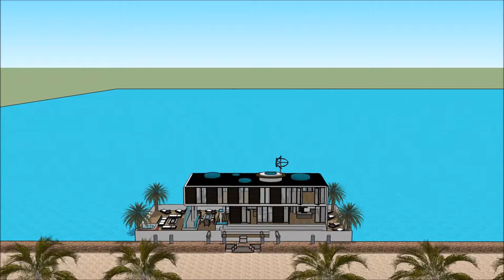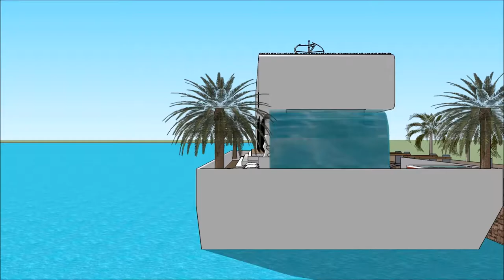ਆਰਕੀਟੈਕਚਰ ਐਂਸਟਰ੍ਾੱਡਰ ਹਾਊਸਬੋਟ ਏਲਪਪੀ ਆਰਕੀਟੈਕਚਰ ਦਾ ਇਤਿਹਾਸ ਸਕੈਚੁਪ ਲਗਜ਼ਰੀ ਮਹਾਂਸਾਗਰ ਫਲੋਰ ਯੋਜਨਾ ਪਾਣੀ ਦਾ ਘਰ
The floating house villa houseboatzania launching an innovative high-end luxury yacht floating house villa mansion home design potentially as a display of exhibition of ਆਰਕੀਟੈਕਚਰ ਐਂਸਟਰ੍ਾੱਡਰ ਹਾਊਸਬੋਟ ਏਲਪਪੀ ਆਰਕੀਟੈਕਚਰ ਦਾ ਇਤਿਹਾਸ ਸਕੈਚੁਪ ਲਗਜ਼ਰੀ ਮਹਾਂਸਾਗਰ ਫਲੋਰ ਯੋਜਨਾ ਪਾਣੀ ਦਾ ਘਰ .

The collection of the Floating house villa houseboatzania concept of ਆਰਕੀਟੈਕਚਰ ਐਂਸਟਰ੍ਾੱਡਰ ਹਾਊਸਬੋਟ ਏਲਪਪੀ ਆਰਕੀਟੈਕਚਰ ਦਾ ਇਤਿਹਾਸ ਸਕੈਚੁਪ ਲਗਜ਼ਰੀ ਮਹਾਂਸਾਗਰ ਫਲੋਰ ਯੋਜਨਾ ਪਾਣੀ ਦਾ ਘਰ  consists of high luxury and architectural art pieces in minimalism combined with living on the waterfront of the harbour.

The floating house villa mansion yacht design has the basis to sustain living with high standards and contemporary structural ਆਰਕੀਟੈਕਚਰ ਐਂਸਟਰ੍ਾੱਡਰ ਹਾਊਸਬੋਟ ਏਲਪਪੀ ਆਰਕੀਟੈਕਚਰ ਦਾ ਇਤਿਹਾਸ ਸਕੈਚੁਪ ਲਗਜ਼ਰੀ ਮਹਾਂਸਾਗਰ ਫਲੋਰ ਯੋਜਨਾ ਪਾਣੀ ਦਾ ਘਰ  with numerous of prospects for excessive living and celebrating the desire of life worldwide: